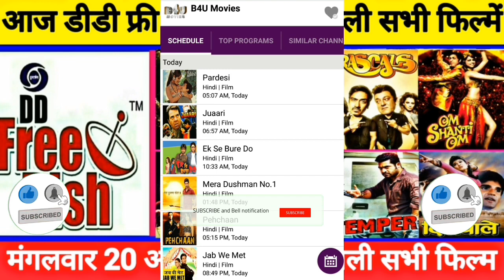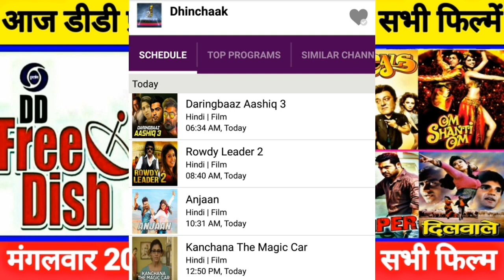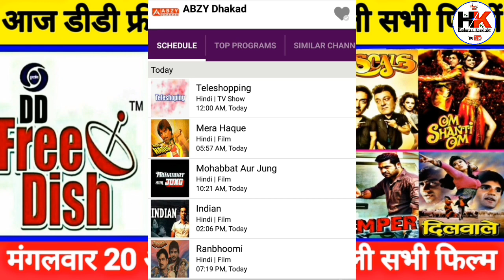DD free Dish All Hindi Movie Schedule 20 October 2020 on Zee Anmol cinema, Rishtey Cineplex.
Doston is video mein bataya Gaya hai DD free Dish All Hindi Movie Schedule List and Timing 20 October 2020.

DD Free Dish se Judi sabhi jankari Hindustani knowledge channel per.